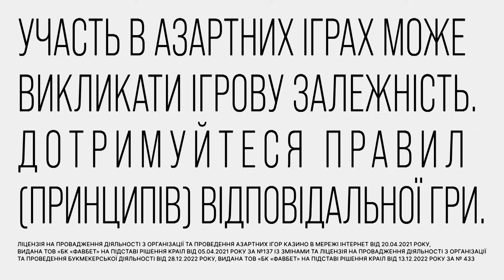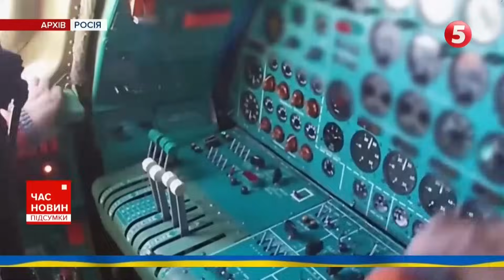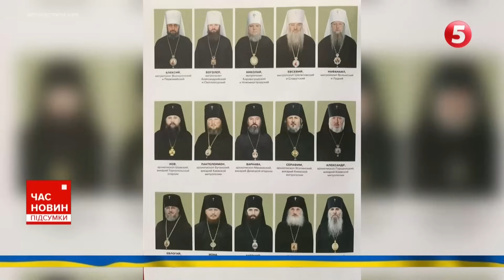💥BILD: рФ планує НОВУ ОКУПАЦІЮ! 🔥ГУР: … без плану на 2025 рік. 660 день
Нові фантазії Кремля. Більше немає планів про так званий "русскій город Одєссу" чи гучних заяв на кшталт "Росія в Хєрсонє навсєгда". Тепер російський генштаб планує один рік на окупацію усього сходу. І ще кілька років - на захоплення трьох нових обласних центрів. Хто оприлюднив ці дані і що про це говорять у ГУР? Які перспективи ПАК ДА - російської відповіді американському бомбардувальнику "Стелс"? І який вигляд має укріплення кордону на півночі? Більше про події 660-го дня великої війни - дивіться у матеріалі Олексія Пасака.

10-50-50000 - будь-яка сума має значення.

Разом переможемо!
Слава Україні!